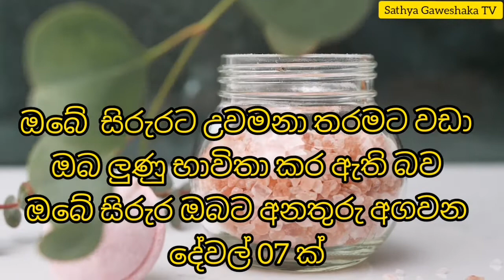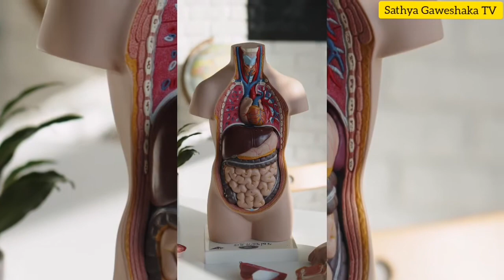07 SIGNS OF YOUR BODY RISK of USING SALT | අධ්ක ලුණු භාවිතය නිසා දැනටමත් ඔබ අනතුරේද අගවන ලක්ෂණ 07ක්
07 SIGNS OF YOUR BODY RISK of USING SALT | අධ්ක ලුණු භාවිතය නිසා දැනටමත් ඔබ අනතුරේද අගවන ලක්ෂණ 07ක්

Eating too much salt can contribute to high blood pressure, which is linked to conditions like heart failure and heart attack, kidney problems, fluid retention, stroke and osteoporosis. You might think this should mean you need to cut out salt completely, but salt is actually an important nutrient for the human body.

Image result for risk of salt
Although there are lots of short-term effects to watch out for, there are also long-term effects of eating too much salt. It might raise your chances of things like enlarged heart muscle, headaches, heart failure, high blood pressure, kidney disease, kidney stones, osteoporosis, stomach cancer, and stroke.

Higher risk of hyponatremia (low blood levels of sodium) Hyponatremia is a condition characterized by low levels of sodium in the blood. Its symptoms are similar to those caused by dehydration. In severe cases, the brain may swell, which can lead to headaches, seizures, coma, and even death

When salt is too much,

You need to urinate a lot. Frequent urination is a classic sign that you are consuming too much salt
Persistent thirst
Swelling in strange places
You find food bland and boring
Frequent mild headaches
You crave for salty foods

Canadian researchers reported in 2011 that older adults who got little exercise were more likely to have memory and thinking problems if they ate a high-salt diet. In 2013, a Turkish study showed that lower levels of salt were linked to better brain ability in adults with high blood pressure.

Pink salt contains less iodine that table salt and is less suitable for people with iodine deficiency. Iodine is a mineral that the body needs for maintaining proper thyroid function and cell metabolism. Great sources of iodine include fish, sea vegetables, dairy, and eggs, among other foods.

Unless it's labeled as edible, you can't use it as an ingredient in food. Rock salt contains impurities, mostly minerals that are removed from salt that we use in our everyday cooking. ... The salt forms a crust which will hold in moisture as the food cooks. It will also impart an evenly distributed salty taste

With all the salts that the body needs, Boulder Salt is simply the best salt for high blood pressure and those that want to optimize their salt intake. Some people call it a special salt for high blood pressure — we just know that it helps get that optimum level of sodium for your needs.

ලුණු මිරිස්, ලුණු, ලුණු කැද, ලුණුවිල, ලුණු නිෂ්පාදනය, ලුණු දෙහි, ලුණු මිරිස් හදන හැටි, ලුණු කැඳ, ලුණු දෙහි සාදන ආකාරය, ලුණු දෙහි හදන හැටි